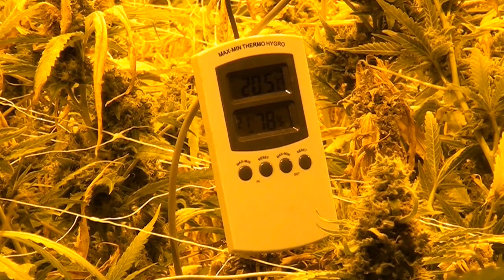Hennepkwekerijen opgerold in Nieuw Buinen en Borger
Nieuw Buinen / Borger – De politie heeft dinsdag twee hennepkwekerijen opgerold. Eén aan de Drentsepoort in Nieuw Buinen en één aan de Nuisveen in Borger.

In de kwekerij aan de Drentsepoort stonden 544 planten. In deze kwekerij was aan de muur te zien dat hier ook al een keer brand geweest was, vermoedelijk in de meterkast. De kwekerij zat verstopt achter een geïsoleerd schot. Hoeveel planten er in de kwekerij in Borger stonden is nog niet bekend, maar dit waren ook enkele honderden planten. Een gespecialiseerd bedrijf heeft de hennep uit beide panden geruimd.